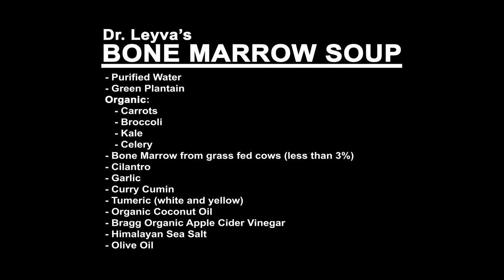Farmers Market Demonstrations | 01-18-2020